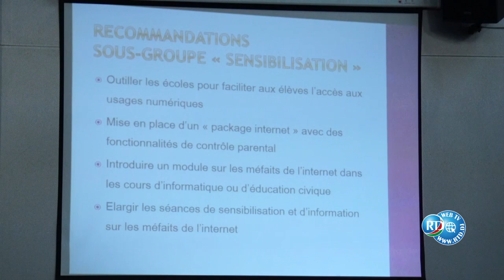MFF: colloque nationale sur les méfaits des réseaux sociaux auprès des enfants.